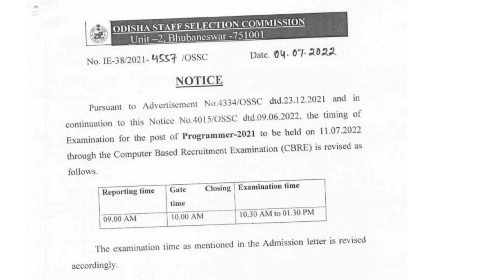ossc programmer exam date 2022|ossc programmer 2021 exam date latest update